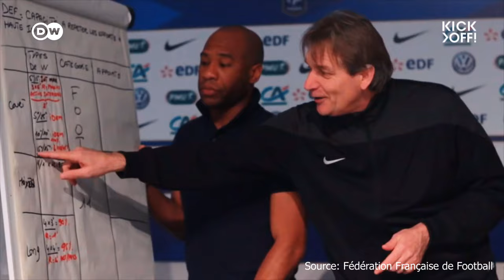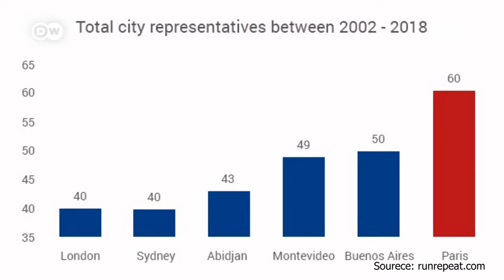How I became Chelsea star Christopher Nkunku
Christopher Nkunku was voted the Bundesliga’s best player of the 21-22 season. Ahead of all the Bayern Munich stars and Erling Haaland in his Dortmund days. Nkunku from RB Leipzig has not only taken the Bundesliga by storm, he is also one of the hottest talents in European football. So who is Nkunku? What made him the player he is today? From Parisian suburbs to the biggest stage! We met the people who know him best: his youth coaches in France. And of course, we spoke to Nkunku himself.

Report: Laurenz Trenkler
Edited by: Marvin Stamer